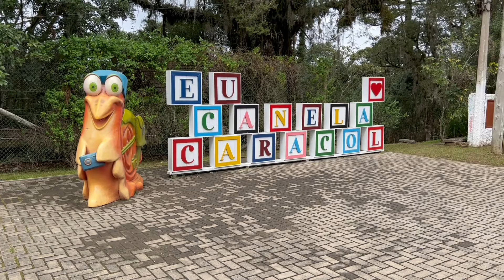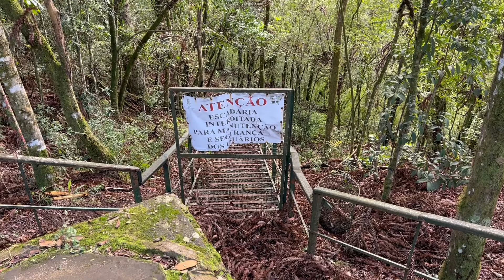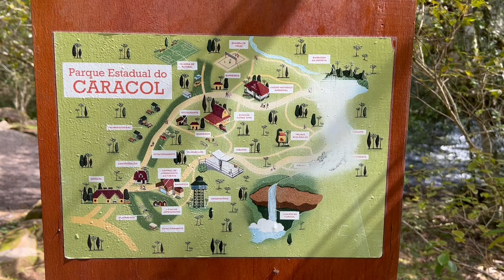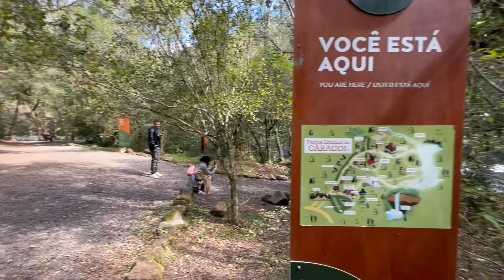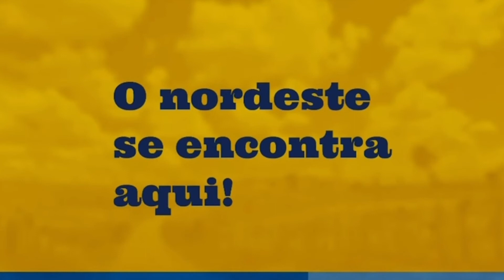CONHEÇAM A CACHOEIRA DO PARQUE CARACOL DE CANELA/RS, VEJAM A CASCATA DE VÁRIOS LOCAIS.